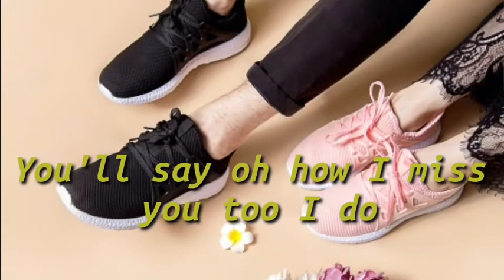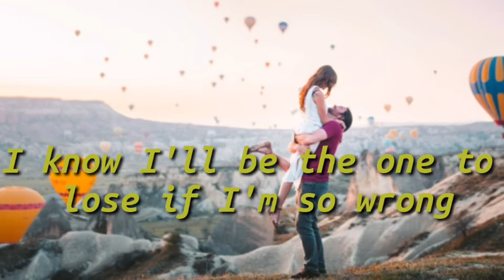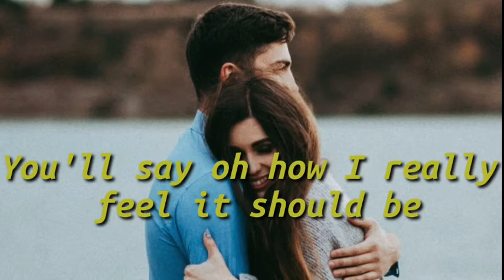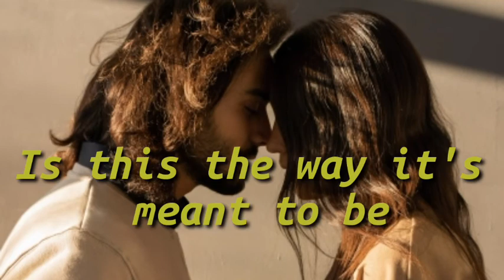Young Love w/ lyrics by Air Supply||Maricel Alonzo